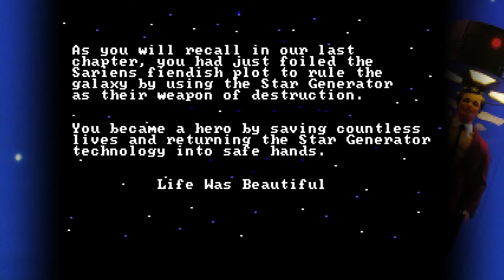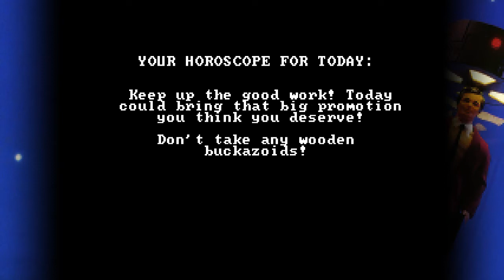Let's Play Space Quest II, Part 1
Hello everyone, and welcome to my Let's Play of Space Quest II!

This is the one I've played the least through the years. When I feel like playing every part, this gets left out unfortunately. And I don't think that it is because I think it's bad, it's just feels different compared to the others. My initial thoughts as I began playing now is that the setting is the most dangerous Roger is facing over all the games, and the game with the trickiest puzzles. Not the hardest to find a solution for, but hardest to execute (you'll probably see in part 2).

I'm hoping that with this playthrough, that I will find some more love for the game. The feeling of jungle survival that takes up most of the game was an unexpected turn for a game series about adventures all around space and different planets. Yes I know, it was still very early in the series and there were no norm yet. It's like how different The Legend of Zelda was to Adventures of Link. Anyways, I find the theme of the game exciting, I just have to overcome the feeling of dread for the coming difficult times and puzzles in the game...

But for now, let's enjoy this adventure together!